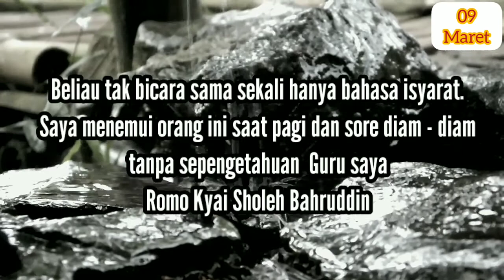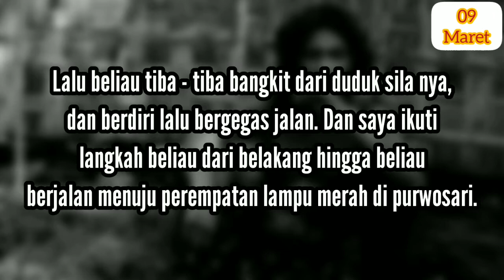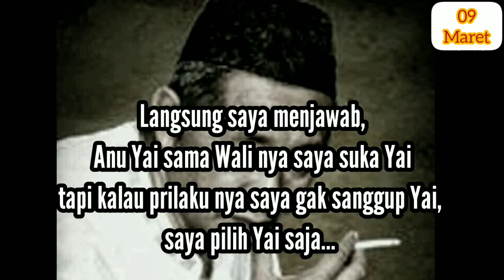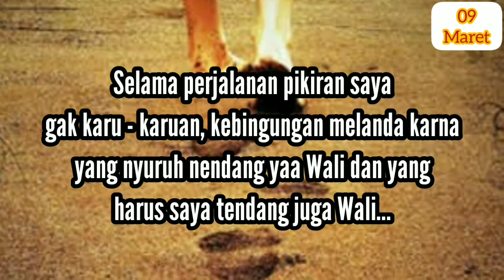Wajah Telah Berubah, Pencari Ilmu Tak Boleh Menyerah..